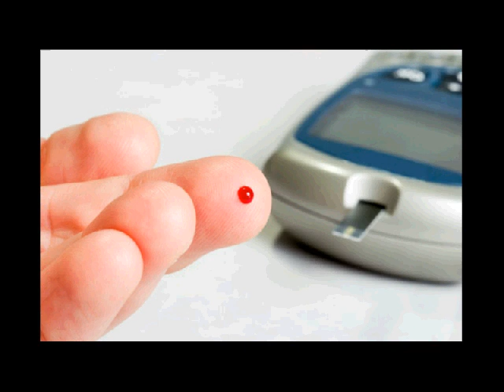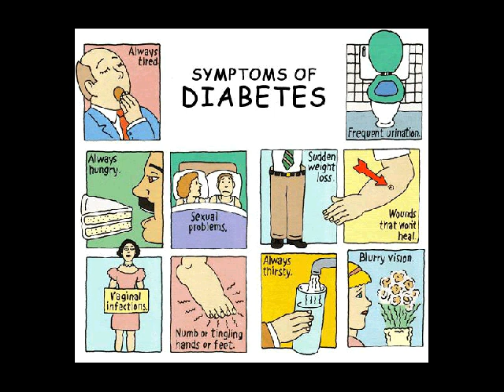obat ampuh diabetes